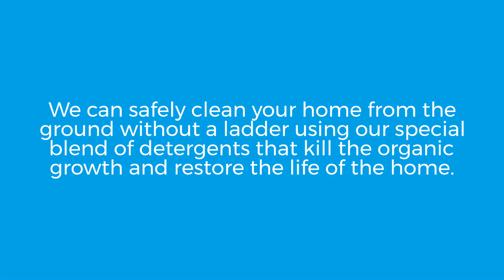Home Soft Washing - Salisbury, Maryland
Shore Clean Solutions is well known for pressure washing homes around Hebron, Maryland and surrounding areas working all over the Delmarva peninsula. Our house wash process is safe to your home and property and will allow for a deep clean bringing back the look of your beautiful home. Soft washing the the best way to increase your curb appeal, since your property is one of your biggest investments. It protects your home from the organic growths like Mildew, Mold & Algae which can shorten the life span of your home with costly repairs later down the road.